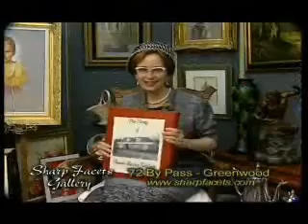Anne Eller of WCRS interviews Idaly Partridge 3-4-13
Anne and Idaly talked about the resources available through Goodwill Industries.